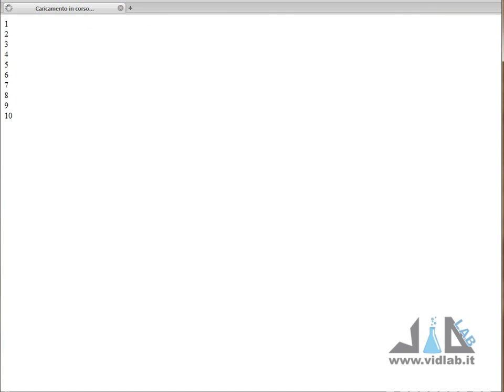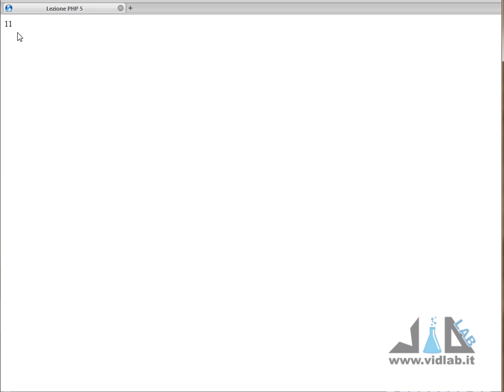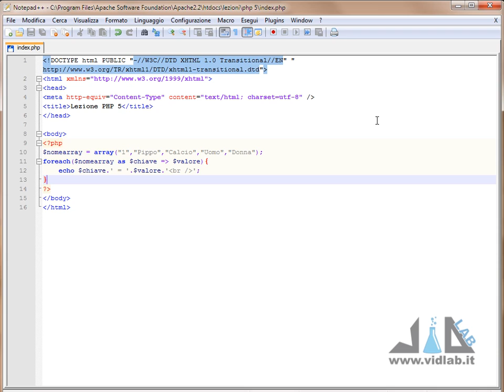Videocorso di PHP - lezione 5 - I cicli: for, foreach,while,do while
presenta il videocorso di PHP. Quinto appuntamento. Cicli: for, foreach,while,do while